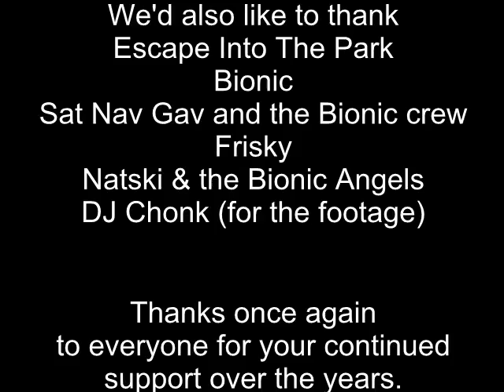Cally & Juice @ Escape Into The Park 2011